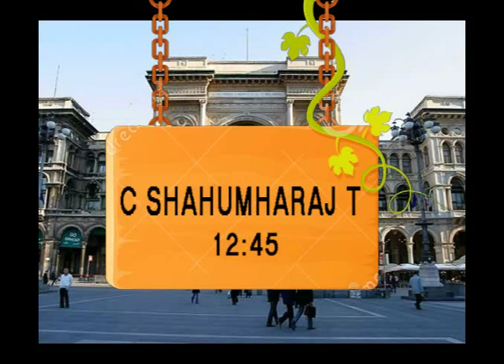Train No 15018 Train Name GKPLTT EXP GORAKHPUR DEORIASADAR BHATNI SALEMPUR LARROAD